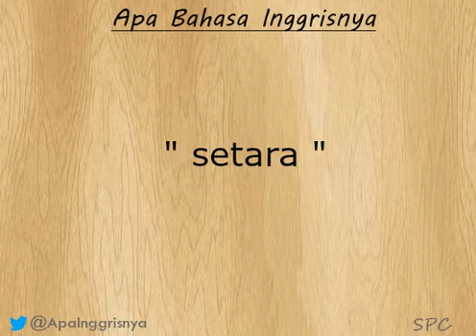Apa bahasa inggrisnya " setara " ?